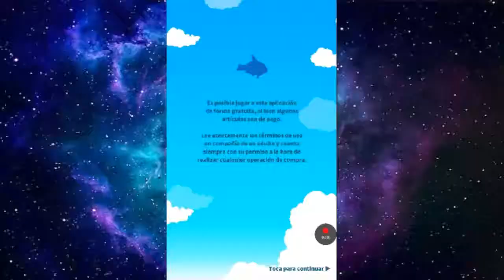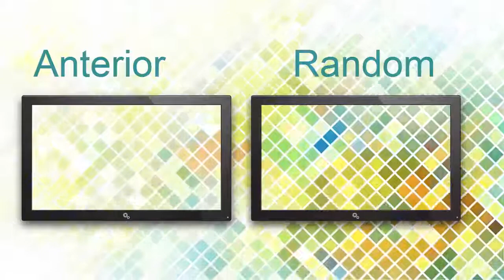Magikarp Jump - Episodio 2 - Completando La Liga Veloz y un nuevo amigo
Partes Gameplay del juego Pokémon para Android e IOS llamado Magikarp Jump.
El Episodio 1 nunca lo pude llevar a cabo debido a unos problemas técnicos, aquí persiten pero es menor.